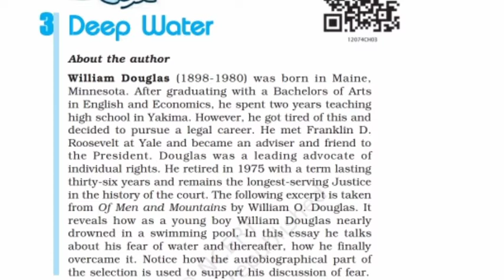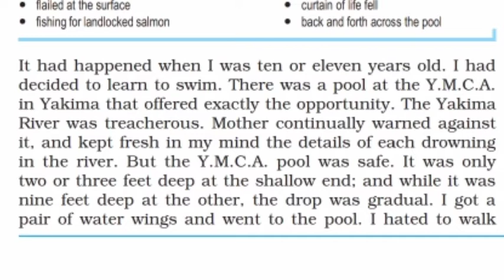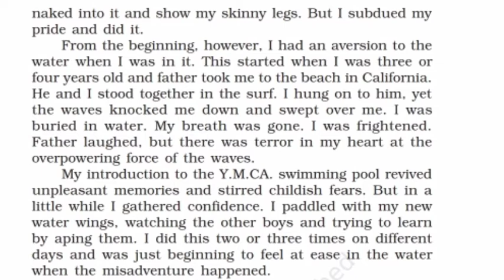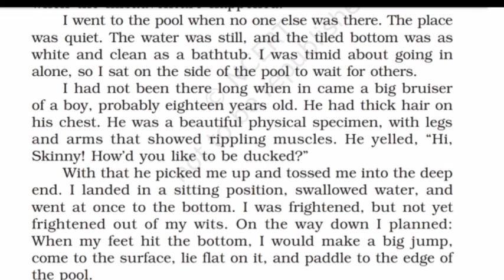Deep Water, Class 12,Hindi to English Translation 1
Hindi to English Translation of Deep Water
I have tried to translate the lesson word by word in Hindi.
deep water class 12 in hindi, deep water class 12, class 12 deep water, deep water summary in hindi, class 12 english deep water summary in hindi, class 12 english deep water in hindi, English, class12, deep water,